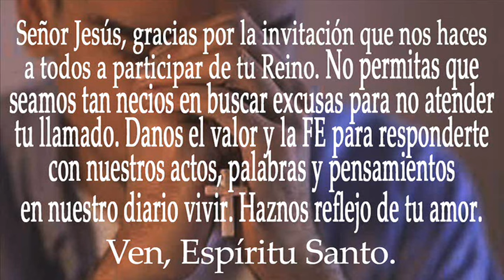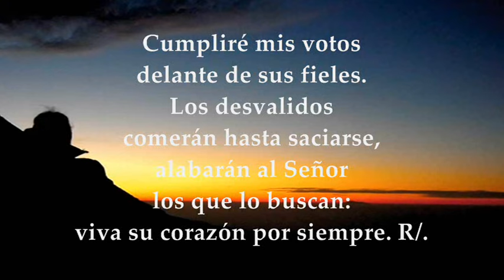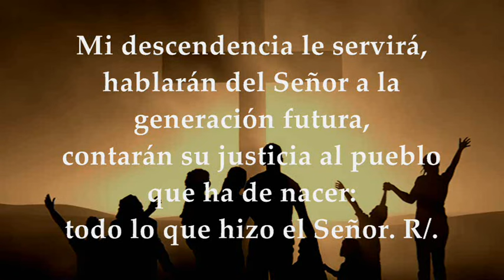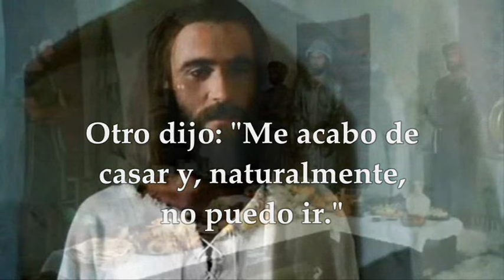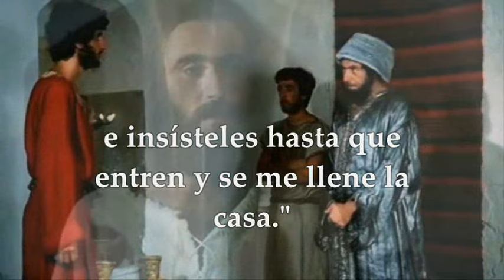LECTURAS MARTES 5 DE NOVIEMBRE DE 2024 | LUCAS 14,15-24 | MARTES 31°SEMANA TIEMPO ORDINARIO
EVANGELIO Y LECTURAS EUCARISTÍA MARTES 5 DE NOVIEMBRE DE 2024 MARTES TRIGÉSIMA PRIMERA SEMANA DEL TIEMPO ORDINARIO CICLO B. Primera Lectura: De la carta del apóstol san Pablo a los Filipenses 2,5-11 Salmo 21, 26b-27.28-30a.31-32 R/. El Señor es mi alabanza en la gran asamblea. Del santo Evangelio según san Lucas 14,15-24.
La parábola del gran banquete, narrada por san Lucas, nos invita a reflexionar sobre la disposición y apertura de nuestro corazón.
En el contexto de la parroquia y los movimientos apostólicos, la enseñanza de Jesús resuena con un llamado aún más profundo. Nos recuerda que la misión de la Iglesia no se limita a los que ya están dentro, sino que se extiende a los “pobres, a los lisiados, a los ciegos y a los cojos”, es decir, a aquellos que la sociedad a menudo olvida o margina. Nuestro servicio no debe ser solo para los que responden a la primera invitación, sino que debemos salir a las “plazas y calles de la ciudad”, y aún más allá, para llevar a todos la buena nueva del amor y la misericordia.
Esta parábola también nos interpela sobre nuestra respuesta personal a la invitación de Dios. En la vida de fe, se nos invita constantemente a la conversión, a la oración, al servicio y a la comunión. Pero, ¿cuántas veces respondemos con excusas? ¿Cuántas veces decimos que estamos demasiado ocupados para orar, que tenemos demasiadas responsabilidades para servir en algún ministerio, o que no estamos en condiciones de participar en la comunidad de fe?
La reflexión que surge de este pasaje bíblico es un llamado a la acción y a la transformación personal. Nos invita a examinar nuestras prioridades y a considerar cómo podemos ser más acogedores y menos excluyentes, más serviciales y menos indiferentes. Nos anima a llenar nuestras “casas”, es decir, nuestras comunidades, con todos aquellos que deseen entrar, sin importar su condición o su pasado.
En resumen, la parábola del gran banquete es una metáfora de la generosidad y la inclusividad a la que estamos llamados a vivir. Nos desafía a ser anfitriones que no solo envían la invitación, sino que van personalmente a buscar a los invitados, a asegurarse de que todos se sientan bienvenidos y valorados. Es una invitación a vivir una vida de apertura, servicio y amor incondicional.